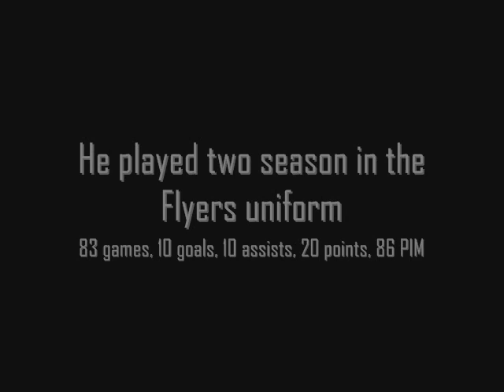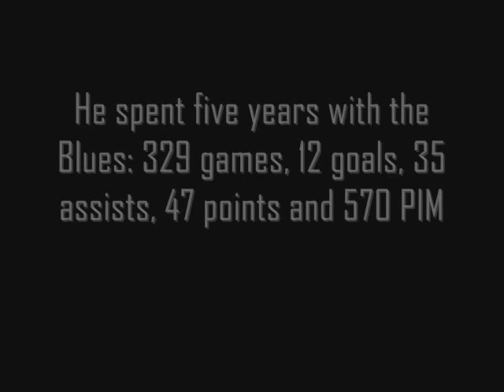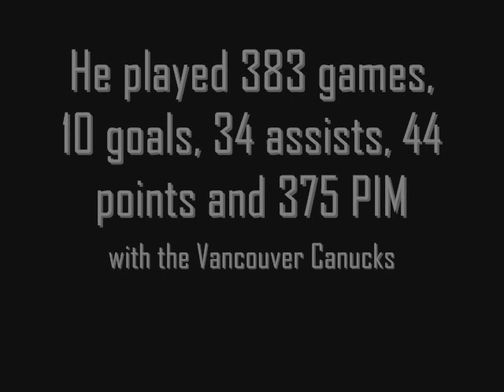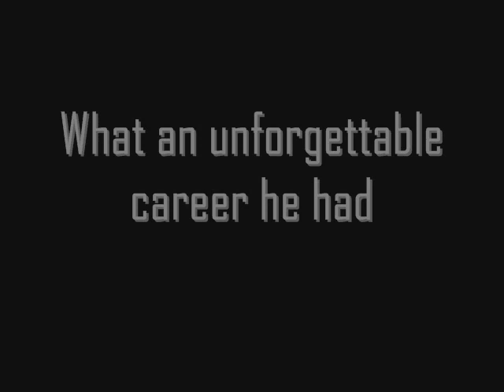Murray Baron Tribute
A tribute to Murray Baron

acoustic sprouse chicks choreography old macking dance sex strip go girl out ways make girls state hot strip tease 50cent rapper laffy taffy dirty south new wet janet jackson argentina lesbos be million men kiss chick lesbo hero lesbian man webcam ok tease carrot top nude cruel lesbians ohio model or full wow making heavy all death hammett justice hetfield straw live master music tribute ulrich puppets modern art sorrow tribute2 metallica shortest harvester john cage bean metal rock n roll creeping Dancing comedy david soundstage led zeppelin bowie clip dance song stupid crazy music where megan the hell is matt tasha music mister mr. video songs monkey animal crazy movie jimmy san brookers Emmalina thewinekone lonelygirl FilthyWhore boh3m3 morbeck dance haxx0r japan chair best funny psychology dancing los music performance tribute rice redvsblue idol francisco sumo california effects michael jackson clones world wherethehellismatt man myself sra gancing nintendo sega jay angeles billy steve vai nirvana kurt cobain hole bush soda whatever united states whateva faust arpeggios ass of lollipop popsicle solo dance fuck rock fun kets auteurs bananas ted japanese actions psychological schizophrenia college kermit huntington mario brothers bros. tetris speed run sonic knuckles tails death psychology dancing tv bixby legal music black recorder haines murder business luke child friends by box school reverse car drive master's customers video robin solo duncan instrumental lead acoustic tapping guitarist guitar slide soundtrack live jam video performance music electronics blues dj bert sxsw ben halter ernie smith burt sesame street running canter scratch lunging sample scodiac trot jason valentino people down usher mraz slow destiny legend you john bdsm keys alicia virginia guitar cater child ordinary tune groovy mayer bobby my us boo stopping acoustic jammin' legos lego!! love it egypt ritter hindustan video ambient reasons perfect josh douglas stuck music tune dance datsuns hollywood hundred war peace saarang possien song yeretsian here v2 ladnier beat&path mah with aviatic gift lillian days rock garageband acoustic solo awesome erwachen :) :D :-D :-) ;-) ;)london home swedish lame paris guitarist fast percussion live music sim angelo good nitro guitar trivium tapping goods imguitarist berk man instrumental fingerstyle metro band michael air micheal acoustic funny rave popsicle civic skills bâton de magical bubblegum boys cute 100percent mom crazy dumb candy lauren singing ray funny angela disney 100prcent lollipops song bradbury nightmares fadhil land treats aqua dog licking cat stick sydney baby party sf folk teen affair boy sexi french zuzu movies strip sexy girl lick love seans clip gals japanese blowjobs chupa asian scandal girl pinoy grabia funny style porn latina cum doggy gives fellatio ganguro haha bj blowjob gal facial hardcore ramen gago shot dog dinner mastercard kantutan oral first lol goth celebrity deathmatch mtv mtv2 everything gothic vamp dark cradle of filth metallica guns n roses nirvana smashing pumpkins michelle branch korn bananna green day parkour pokemon simpsons myspace beatles john lennon british french communist anarchy punk pop hip hop hiphop style fashion breakdance breakdancing final fantasy tmnt football baseball tennis breaking leg bone smosh aladdin changes emo sexy porn rofl funny dance battle breakdance master kung-fu shaolin beach nude topless prank show fuck anal tits boobs nippleslip scary sport amazing shoot sex car tuning ps death dead ghetto crip fight claymation clay animation haircut musical cowboy cool funny comedy michael jackson wrestling chris brown usher hiphop jackass dumbass anime porn george bush dance rap

disney sony nintendo sega mortal kombat sonic mario chris brown lil wayne ll cool j jlo laffy taffy final fantasy tmnt football hockey basketball NBA NHL NFl CFL NLL CHL WHL MLB wii play sports excite truck red steel playstation 3 ps3 ps2 ps1 xbox 360 xbox360 revolution evolution of dance circle dot wayne gretzky mark messier jersey retirement foosball costco sherwood park baseball tennis techno sean paul lesbian cock cat comedy sing american idol lost beatbox christian basketball spiderman superman transformers death kill maim video games popular guitar hero edmonton oilers sarmstr0ng quackadilly priestMLH echelar google earth mystery space elevator